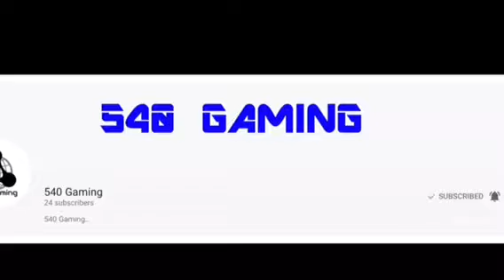Shout Video to 540 Gaming! ( His Link Is In The Description)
540 Gaming Channel sub to him